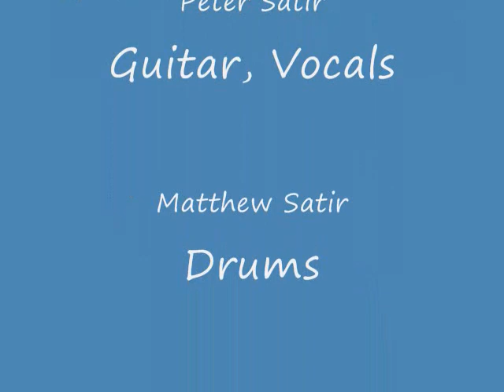Mark Levy, Matthew and Peter Satir - Louie, Louie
Recorded at Club Soda, Block Island, RI, August 2007.  The slide show pictures are actually from August 2006, with Alex Howard on bass, although he does not play on this recording.  Confusing?  I hope so.  Enjoy.